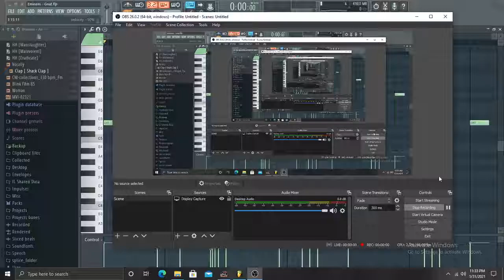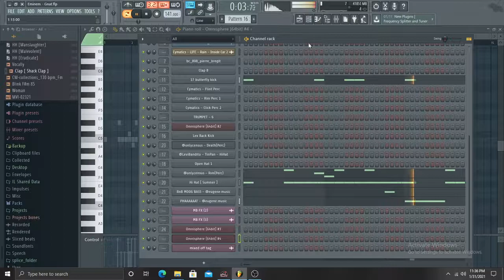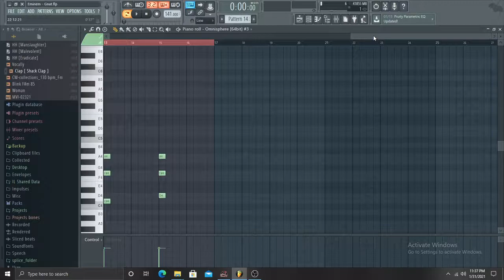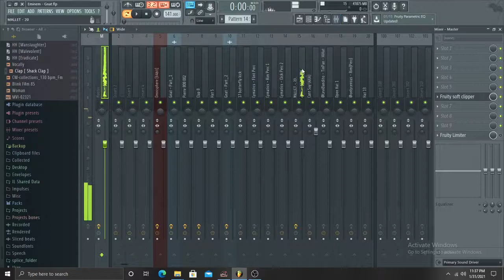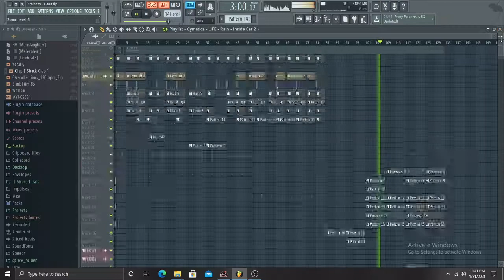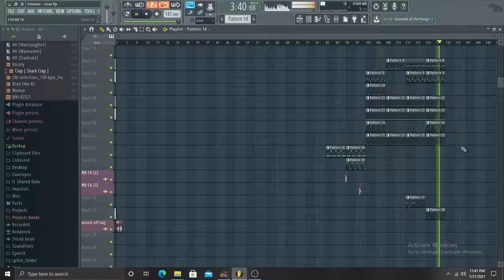Eminem - Gnat Instrumental Remake (FLP In Description)